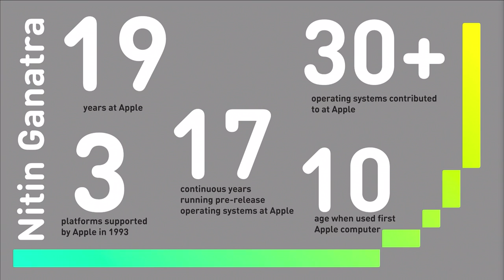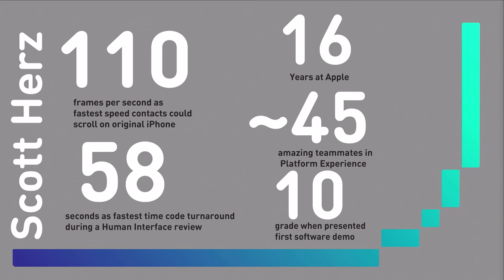CHM Live | Original iPhone Engineers Nitin Ganatra, Scott Herz & Hugo Fiennes (Part One)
This is part one of two from the CHM Live show “Putting Your Finger On It: Creating the iPhone.”

During 2006, the year before the iPhone was introduced, it seemed that innovation in mobile devices was beginning to slip away from Silicon Valley. Wireless computing was advancing more quickly in Europe than it was in the United States. That all changed abruptly when Steve Jobs stepped onstage at Moscone Center in San Francisco and asserted he was introducing “three revolutionary products” in one package—the iPhone.

How did iPhone come to be? On June 20, four members of the original development team will join historian and journalist John Markoff to discuss the secret Apple project, which In the past decade has remade the computer industry, changed the business landscape, and become a tool in the hands of more than a billion people around the world.